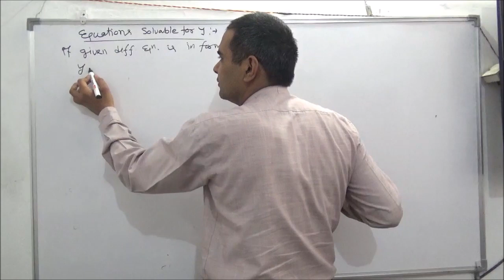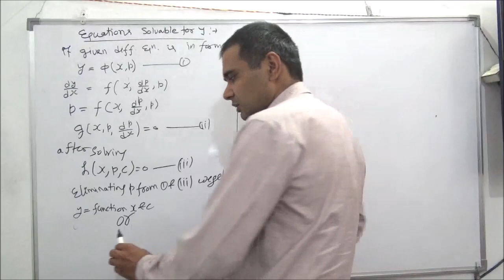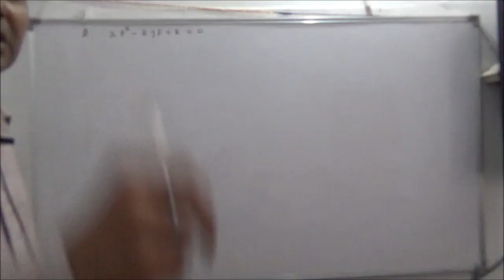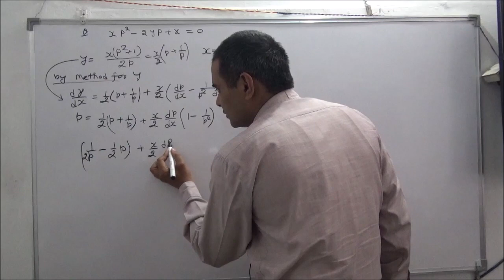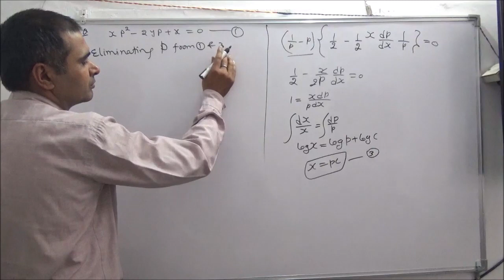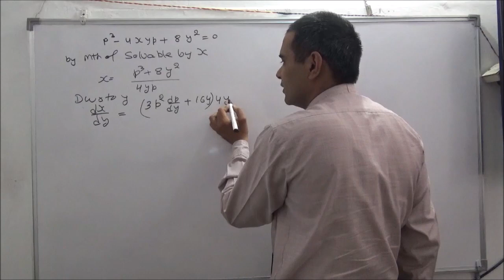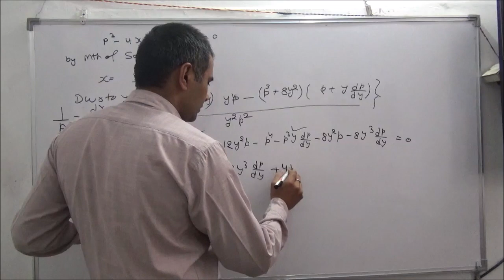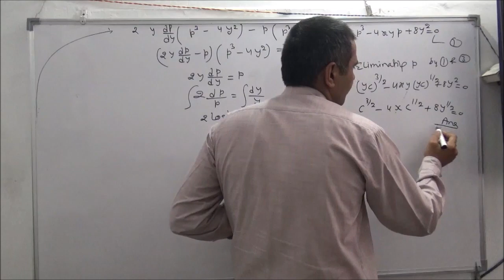BSc equations solvable for y and equations solvable for x to Differential eq of first order and b